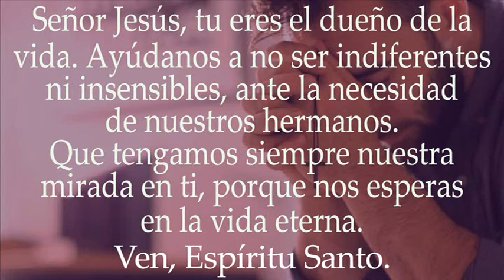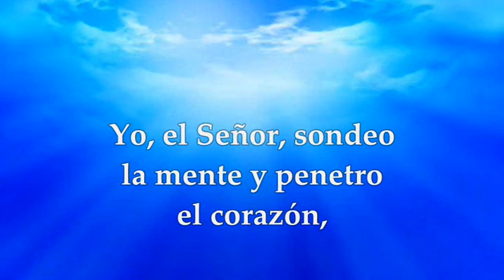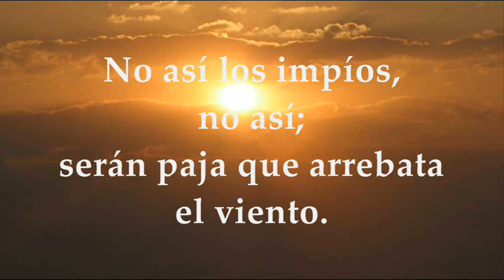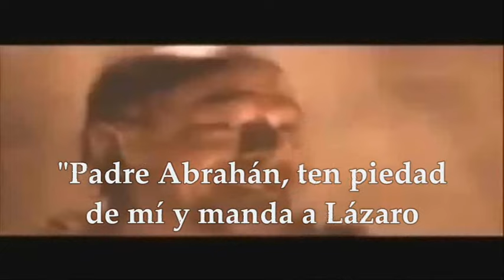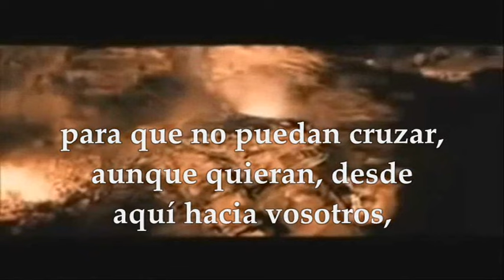LUCAS 16,19-31 EVANGELIO JUEVES 29 DE FEBRERO DE 2024 | JUEVES SEGUNDA SEMANA DE CUARESMA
EVANGELIO Y LECTURAS SANTA MISA JUEVES 29 DE FEBRERO DE 2024 JUEVES SEGUNDA SEMANA DE CUARESMA CICLO B. Primera Lectura: Del libro del profeta Jeremías 17,5-10 Salmo 1,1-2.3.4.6 R/. Dichoso el hombre que ha puesto su confianza en el Señor. Santo Evangelio según san Lucas 16, 19-31.